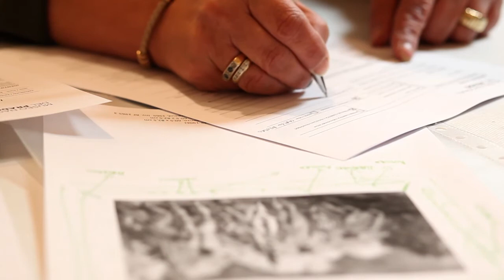El Greco y la pintura moderna 10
Montaje de la exposición "El Greco y la pintura moderna"
24 de junio - 5 de octubre de 2014.

El redescubrimiento del Greco tuvo gran importancia para el desarrollo de la pintura en el último tercio del siglo XIX y a lo largo de buena parte del XX. Tras la fascinación ejercida por Velázquez entre los pintores realistas, el Greco, entonces muy poco conocido, atrajo a los artistas más renovadores, como Manet y Cézanne. También interesó a los pintores españoles, entre ellos Zuloaga, que poseyó La visión de san Juan (Nueva York, Metropolitan Museum of Art), obra decisiva en el nacimiento mismo del cubismo por su influencia sobre Picasso, para quien el Greco fue el maestro antiguo más relevante. Tuvo además un gran peso en la difusión del cubismo, a través del orfismo de Delaunay, y de las obras de Derain, Modigliani, Rivera y la vanguardia checa.

DISPLAY OF THE EXHIBITION "EL GRECO AND MODERN PAINTING"

The rediscovery of El Greco was very important to the development of painting in the last third of the nineteenth century and throughout much of the twentieth. Following the fascination Velázquez held for the realist painters, El Greco – who was then little known – attracted the most innovative artists, such as Manet and Cézanne. He also interested Spanish painters, among them Zuloaga, who owned The Vision of Saint John (New York, Metropolitan Museum of Art). This work was decisive in the emergence of Cubism for its influence on Picasso, who regarded El Greco as the most outstanding old master. El Greco was also pivotal in the spread of Cubism through Delaunay’s Orphism and the works of Derain, Modigliani, Rivera and the Czech avant-garde. The first exhibition of El Greco’s work at the Museo del Prado (1902), the formation of new collections that related his painting to modern artists, the appearance of the first art historical studies, written by Manuel B. Cossío (1908) and August Mayer (1911), and the critical appreciations of Julius Meier-Graefe in his Spanish Journey (1910) and those of Maurice Barrès (1911), helped spread knowledge of the artist’s oeuvre. His works, chiefly the Laocoön(Washington, National Gallery of Art), provided inspiration to Expressionists in Central Europe, such as Beckmann, Macke, Kokoschka, Hofer, Steinhardt and Korteweg. He was also important to Jewish artists active in Paris, such as Soutine and Chagall, and to the Surrealists, as evidenced by the cases of Masson and Domínguez. El Greco played a particularly prominent role in shaping modern painting in the Americas, where the most expressive aspects of his art held great fascination in Mexico – as may be seen in the works of Orozco – and in the United States, where artists like Benton, Pollock and Matta (who came from Surrealism) were exploring abstraction. El Greco continued to be influential on the expressive figurative art of post-war Europe, as may be seen in the works of Giacometti, Bacon and Saura, as well as in Picasso’s late oeuvre.